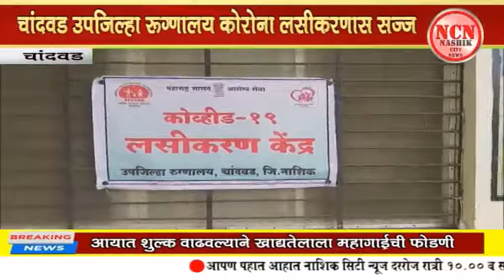चांदवड । चांदवड उपजिल्हा रुग्णालय कोरोना लसीकरणास सज्ज.